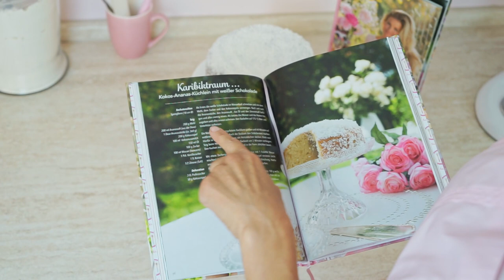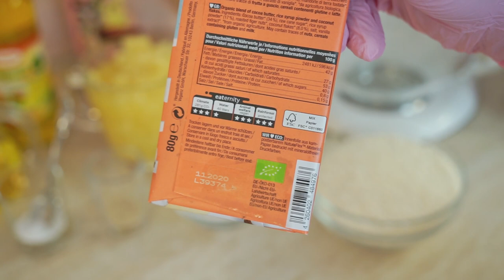Der Karibik-Traum: Kokos-Ananas-Kuchen - vegan - KATHI-BACKT.DE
Ihr Lieben, schön, dass ihr wieder mit dabei seid! Das ist mein kleiner Karibiktraumkuchen, kinderleicht in der Zubereitung und passt zu jeder Kaffeetafel, nicht nur im Sommer :-) Das Rezept stammt eigentlich aus meinem Backbuch*. Ich habe das Rezept für euch aber auch auf meinem Blog veröffentlicht

Viel Spaß beim Nachmachen und natürlich beim Naschen. Bis nächste Woche... alles Liebe, bleibt stark und natürlich GESUND! Liebste Grüße Eure Kathi

*Mein Backbuch, gerne auch mit Widmung bekommst du in meinem Shop